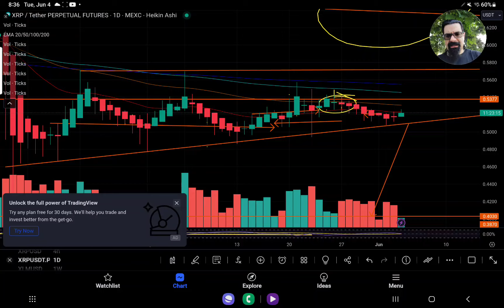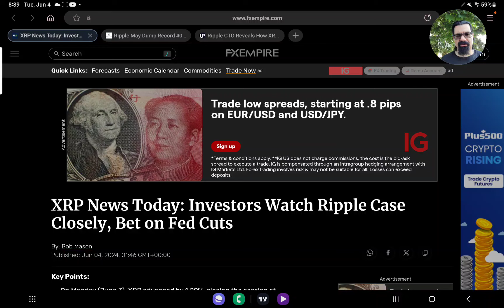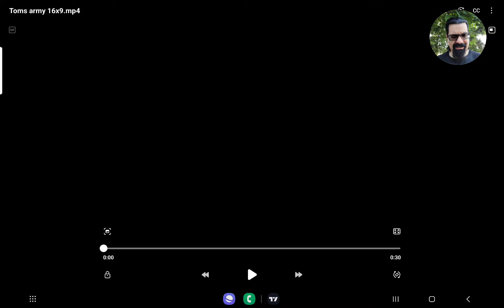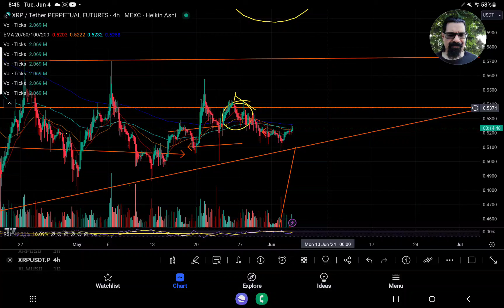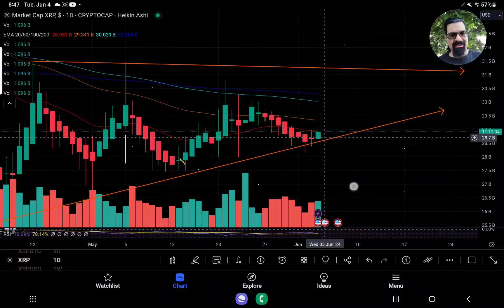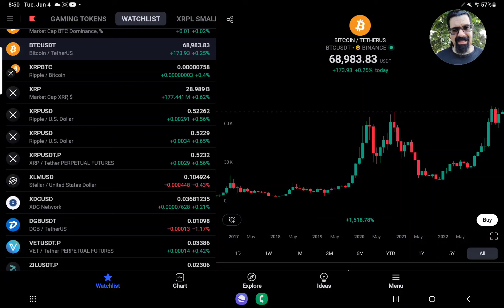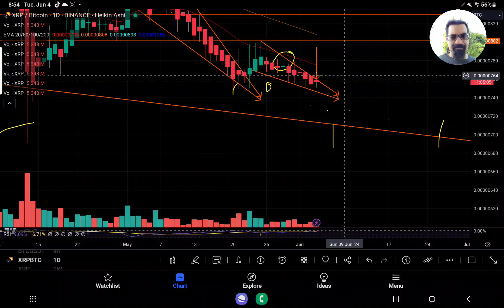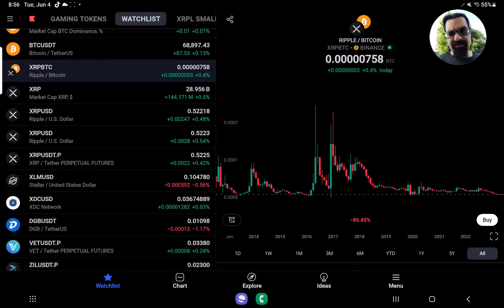XRP BULLISH ENGULFING CANDLE IN DAILY TF BREAK .537 PIVOT FOR RALLY" BTC BULLISH? XRP/BTC TA